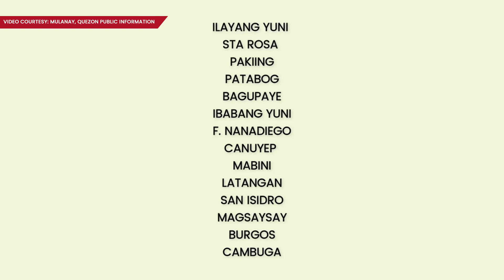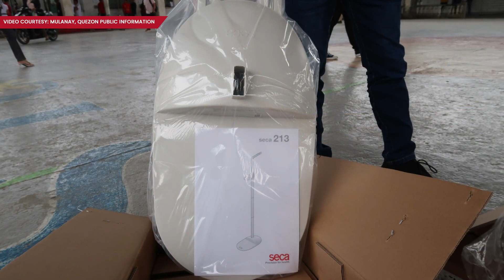Lokal na Pamahalaan ng Bayan ng Mulanay namahagi ng Mobile Stadiometer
Sa video na ito, inyong mapapanood na ang Lokal na Pamahalaan ng Bayan ng Mulanay sa pangunguna ni Mayor Kuya Aris Aguirre ay napamahagi ng 14 Mobile Stadiometer Para sa Mga Barangay Nutrition Scholars.